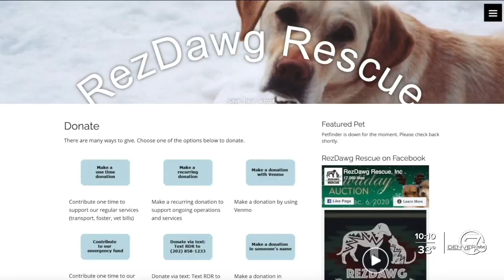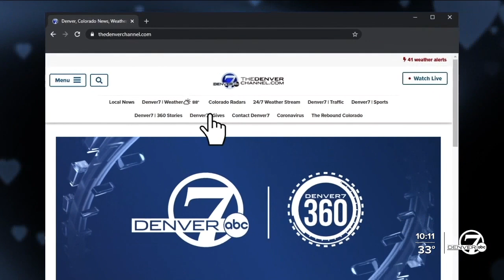Colorado animal rescue struggling without donations since start of pandemic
With scabs all over his body and plenty of hair missing, it may be hard to believe but Chris, a dog rescued by RezDawg Rescue, is doing much better. Denver7's Gary Brode tells you how you can help.